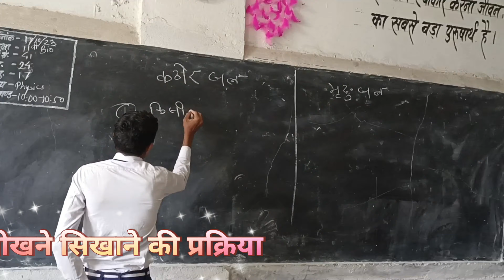teaching and learning process activity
teaching and learning process activity ‎@SKCTECH